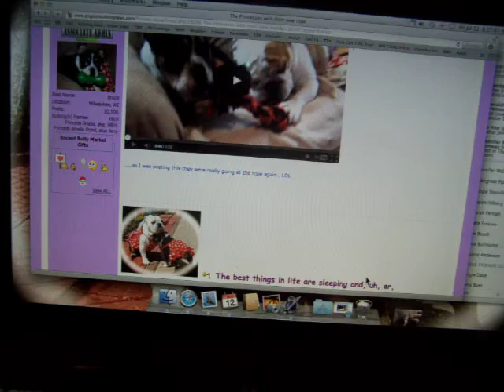Bully Princesses with new rope #2